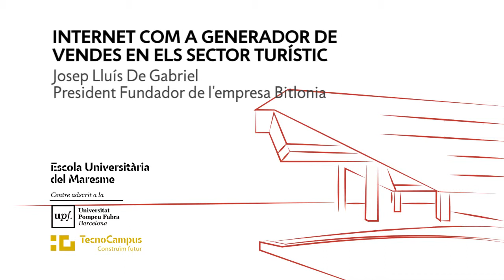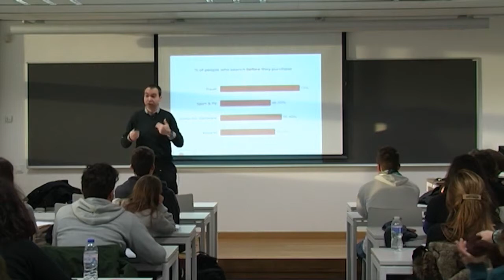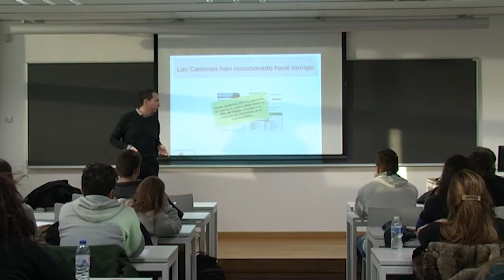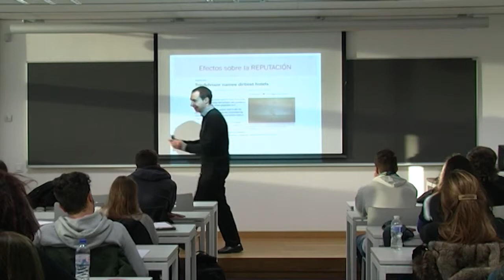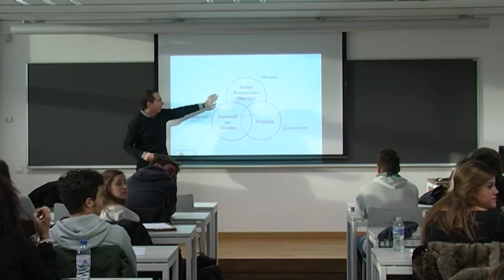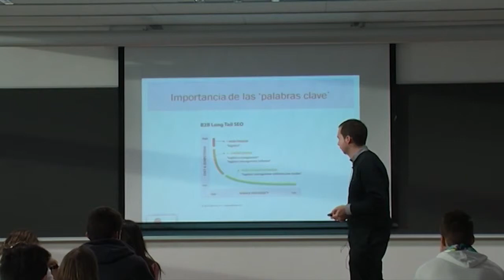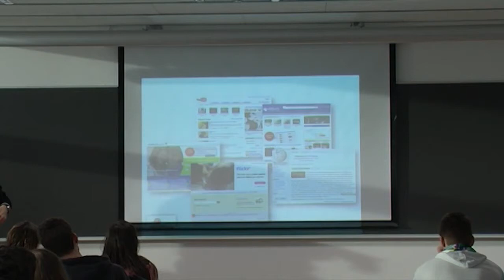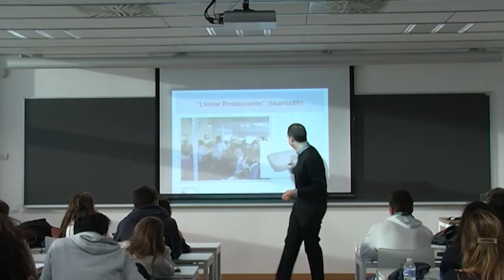Internet com a generador de vendes en els sector turístic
Internet com a generador de vendes en el sector turístic

Josep Lluís de Grabriel
President fundador de l'empresa Bitlonia